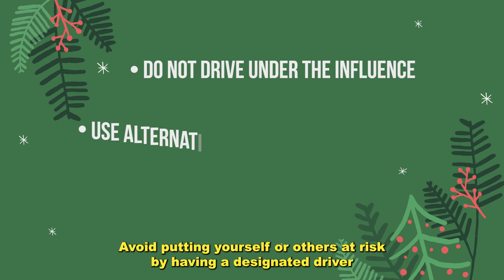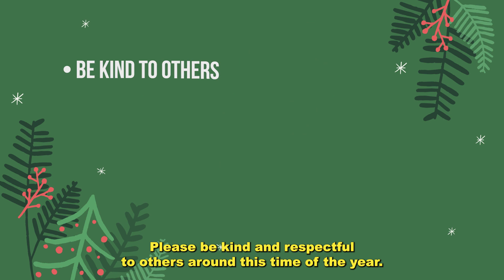Canyon Lake PSA "Holiday Safety Tips" 2024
Check out these "Holiday Safety Tips" from Riverside County Sheriff's Office and our new Mayor Pro Tem Mark Terry and Council Member Jeremy Smith.  Be proactive and follow these helpful tips to prevent crime and crimes of opportunity. We wish you a safe and happy holiday season!